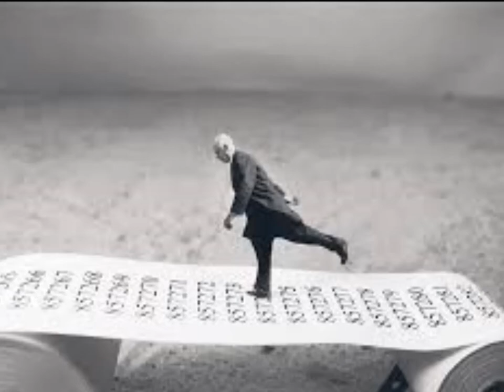big drama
musique antoine navion maillot